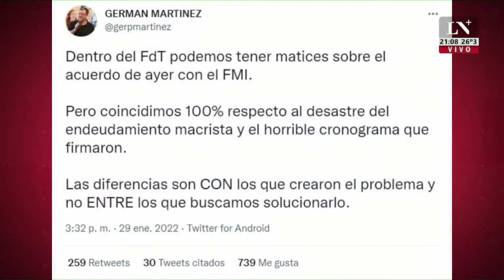Renuncia de Máximo: qué va a pasar con el acuerdo con el FMI